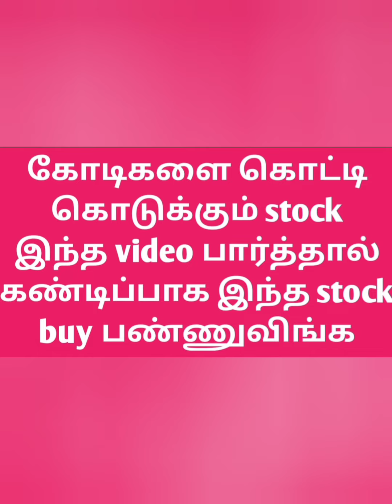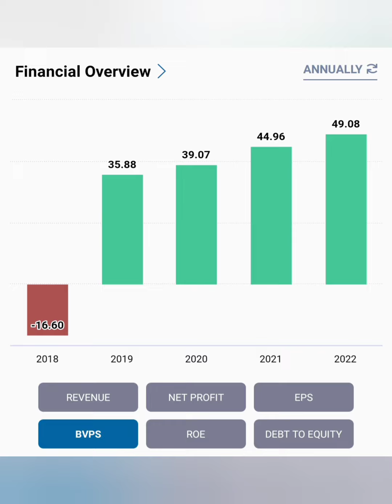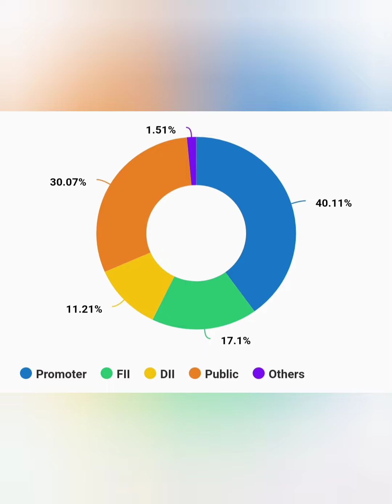fundamental strong long term stocks in Tamil....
Long term stocks in